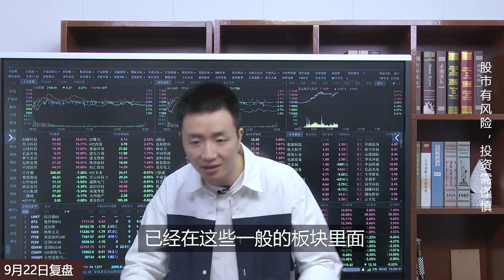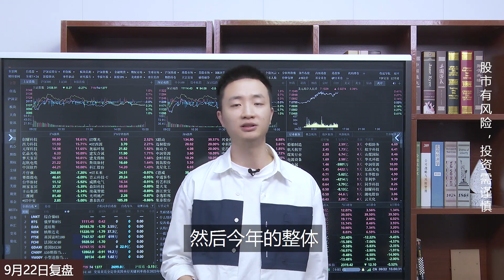A股超跌反弹，为何成交量却跟不上？这2个市场现象很关键！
微信号：AG_QZ888
微信名：A股_圈子朋友们好今天看完盘整个人轻松了，今天轻仓了，当然我严谨一点来说不是清退的，而是轻重的轻仓了，反正就是5成仓位以下了，我也不敢说的太说的太具体了，之后回头又被禁言了怎么办，留言板又显示不出来怎么办，反正现在我很轻松了。为什么会这样子去选择市场，首先第一个承认自己失败，本来这两天我都还在等的是啥？咱们上周不是被错嘎了一下吗，其实反而在一个平盘市场当中，上周没有错嘎之前，大盘一直很平稳，缺口也补完了，它就需要一次变盘，而上周的周四周五的变盘，是向下的跳水式变盘，而那一次向下是有市场误解的，就是消息面过分解读，所以出现了过分下跌，恰好又是金融板块很容易带动指数，于是到了本周我就在期待那被错嘎的部分，咱们是不是人家受委屈的给他补一点回来，到了今天了几乎可以讲，场外能够给到场内的不干扰，已经是给到极致了，结果场内还是不争气，这超跌反弹都没有。